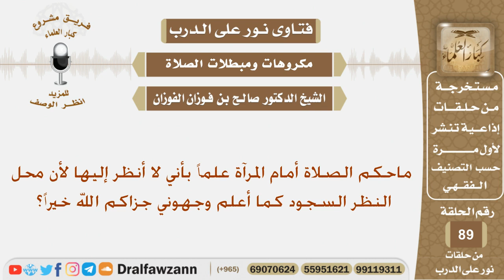ماحكم الصلاة أمام المرآة علماً بأني لا أنظر إليها؟ الشيخ صالح بن فوزان الفوزان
نص السؤال:
ماحكم الصلاة أمام المرآة علماً بأني لا أنظر إليها لأن محل النظر السجود كما أعلم وجهوني جزاكم الله خيراً؟
السيرة الذاتية :
للاشتراك في قناة الشيخ صالح الفوزان

رئيس الفريق
لمشروع كبار العلماء